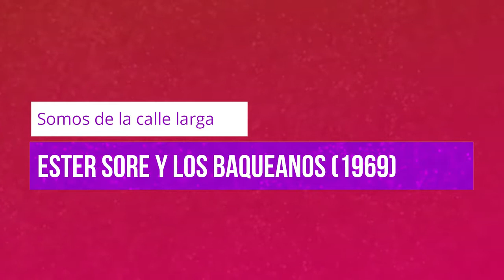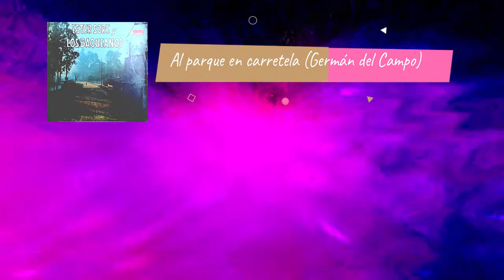Ester Soré y Los Baqueanos - Somos de la Calle Larga (1969)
En mi canal encontrarás música del folclore latinoamericano, principalmente chileno y argentino; también hallarás música del folklor peruano, colombiano, venezolano y mucho más.
Un abrazo.-

Ester Soré y Los Baqueanos
Somos de la Calle Larga
(1969)

01.-  [00:00] Somos de la Calle Larga -  (Pedro Leal)
02.-  [03:38] A Pata Pelá -  (Germán del Campo)
03.-  [05:39] La Chupalla de Paja -  (Mario Catalán)
04.-  [07:47] Linda mi Cueca -  (Germán del Campo)
05.-  [10:05] La Rosa y el Clavel -  (Jorge Martínez)
06.-  [11:59] Aguanta no más Gaviota -  (Pedro Leal)
07.-  [13:52] Esta bailando una Morena -  (Emilio Olivares)
08.-  [15:55] Jugando al Pillarse -  (Pedro Leal)
09.-  [18:04] Boquita'e Guinda -  (Germán del Campo)
10.-  [20:05] La Noche Que Me Dejaste -  (Pedro Leal)
11.-  [22:17] Al Parque en Carretela -  (Germán del Campo)
12.-  [24:19] El Marinero -  (Segundo Zamora)
13.-  [26:32] Los Lagos de Chile -  (Petronila Orellana)
14.-  [28:35] La Chiquilla que Baila -  (Rosa Vasconselos)
15.-  [30:34] A la orilla del mar -  (Pedro Leal)
16.-  [32:28] Los Refranes -  (Pedro Leal)